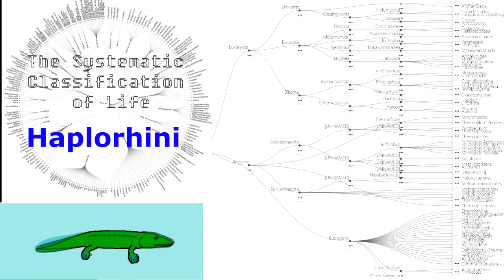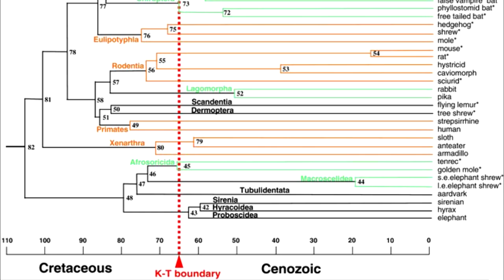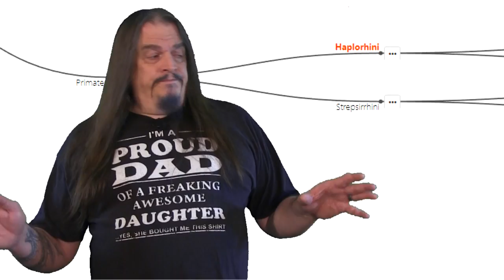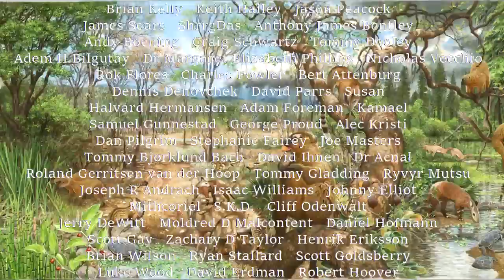Systematic Classification of Life - ep38 Haplorhini